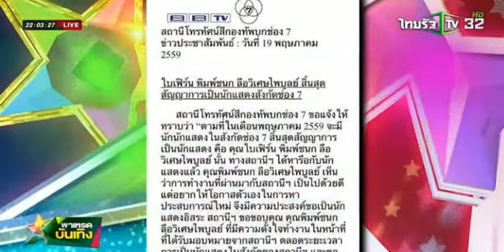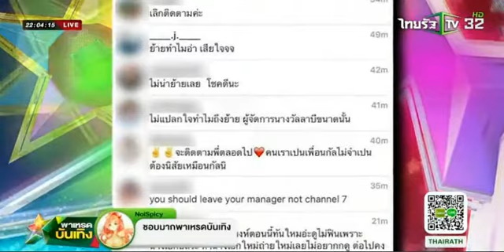7 สี ประกาศ "ใบเฟิร์น" สิ้นสุดสัญญา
7 สี ประกาศ "ใบเฟิร์น" สิ้นสุดสัญญา
ไม่ผิดคาดจากที่หลายคนจับตามอง เมื่อวิกหมอชิตออกประกาศสิ้นสุดสัญญาการเป็นนักแสดงในสังกัด ระบุชื่อนักแสดงสาว "ใบเฟิร์น พิมพ์ชนก" ด้วยเหตุผลที่เจ้าตัวต้องการที่จะเป็นนักแสดงอิสระ โดยมีใจความว่า "สถานีโทรทัศน์สีกองทัพบกช่อง7 ขอแจ้งให้ทราบว่า ในเดือนพฤษภาคม 2559 จะมีนักแสดงในสังกัดสิ้นสุดสัญญาการเป็นนักแสดง คือ ใบเฟิร์น พิมพ์ชนก ลือวิเศษไพบูลย์ ทางสถานีได้หารือกับนักแสดงแล้ว เห็นว่าการทำงานที่ผ่านมากับสถานีเป็นไปด้วยดี แต่เจ้าตัวอยากให้โอกาสตัวเองในการหาประสบการณ์ใหม่ จึงมีความประสงค์ขอเป็นนักแสดงอิสระ" พร้อมทั้งกล่าวขอบคุณสาวใบเฟิร์นที่ตั้งใจทำงานให้กับทางสถานีมาโดยตลอด ก่อนจะทิ้งท้ายด้วยคำอวยพรว่าขอให้ประสบความสำเร็จในเส้นทางการทำงานใหม่ ทั้งนี้สาวใบเฟิร์น ยังมีผลงานละครอีกหนึ่งเรื่องกับทางวิกหมอชิต ซึ่งเตรียมออกอากาศในเร็วๆนี้

และในทันทีที่ข่าวถูกแพร่ออกมา อุณหภูมิในโลกโซเชียล โดยเฉพาะในอินสตาแกรมส่วนตัวของนักแสดงสาวก็ร้อนระอุขึ้นมาทันที ซึ่งก็มีทั้งคำชื่นชมและให้กำลังใจ รวมถึงว่ากล่าวว่าเธอนั้นอกตัญญู เนื่องจากที่ผ่านมาเจ้าตัวเคยขอพักงานเพื่อไปเรียนจบจนปริญญา แต่เมื่อประสบความสำเร็จกลับไม่ต่อสัญญา นอกจากนี้ยังถูกมุ่งเป้าไปที่การเดินรอยตามเพื่อนซี้นางเอกพันล้าน "ใหม่ ดาวิกา" ที่ทราบกันดีว่าทั้งคู่มีผู้จัดการส่วนตัวคนเดียวกัน